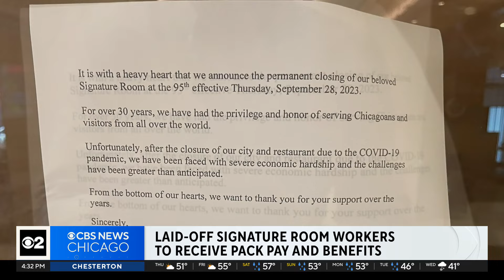Laid-off workers at Chicago's Signature Room to receive back pay and benefits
A judgment issued this month means all 140 workers at the now-shuttered restaurant at the former John Hancock Center will receive back pay and benefits after the company didn't give them 60 days notice, as required by law. CBS 2's Suzanne Le Mignot reports.